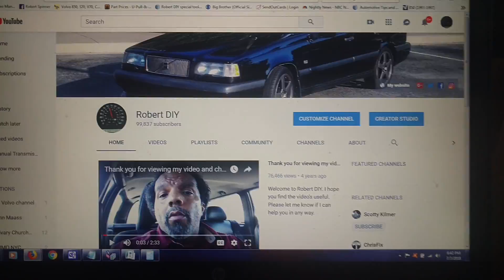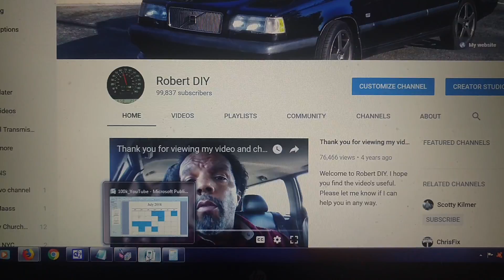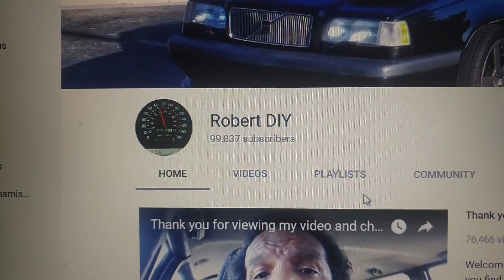Guess when I will hit 100,000 subscribers - VOTD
Taken Dates:
July: 3, 4, 5, 6, 7, 8, 10, 11, 12, 13, 14, 15, 16, 17, 18, 19, 21, 22, 23, 24, 25, 27, 28, 31

If the prize is not useful to you, please let me know.